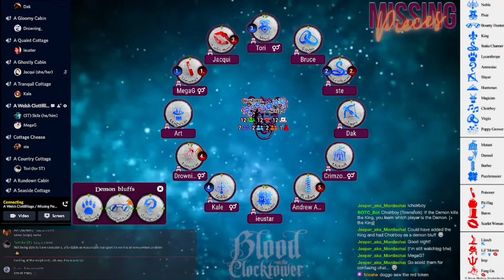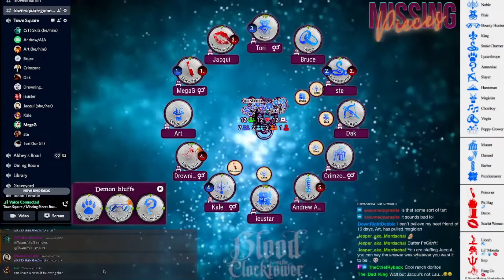Missing Pieces Plays Blood on the Clocktower // Swipe Right Please 1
A wonderful game of Monster Seeking Monster a script by our friend Art